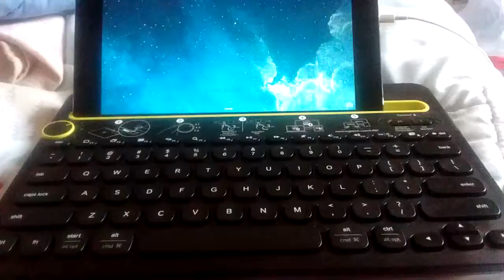Logitech k 480 Bluetooth wireless keyboard & IPad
Logitech k 480  Bluetooth
Wireless keyboard & IPad Air With 16 G with retina display
cellular WiFi 10 inch android tablet